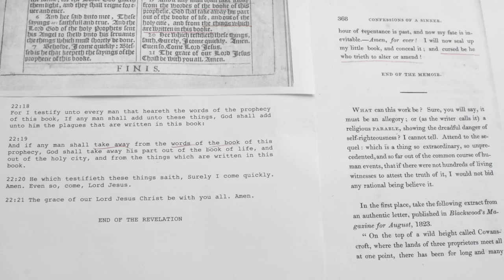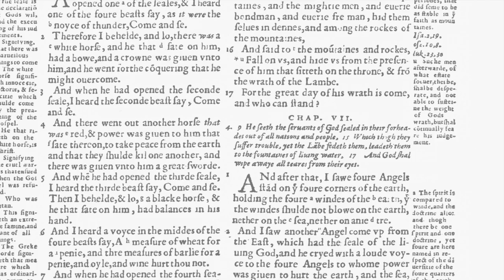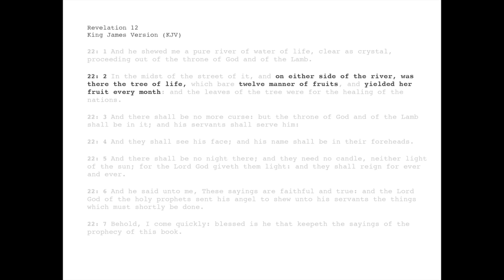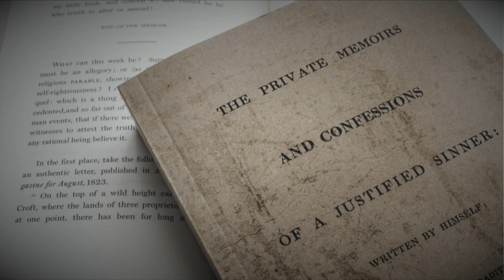James Hogg's "Justified Sinner": Schemes of Words & Numbers from the Bible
Literary analyst J. Chaix briefly explains how words and numbers were used to create the “supernatural design” of the bible—and how author James Hogg used similar schemes in the original, 1824 edition of his book, "The Private Memoirs and Confessions of a Justified Sinner."

Of course, understanding how early bible translators created illusions using words and numbers certainly helps toward appreciating Hogg's ingenious schemes in the form and composition of his book.

TRANSCRIPT

Indeed, James Hogg’s book, The Private Memoirs and Confessions of a Justified Sinner often quotes the bible.

And much like the book of Revelation in the King James Bible, the memoir in Hogg’s book also ends with a warning to those who dare alter its words…

Yet Hogg’s book parodies the form of the bible in other ways, particularly the schemes of words and numbers in The Revelation.

The first English translation of the bible—with numbered chapters and verses—was The Geneva Bible printed in 1560.

It was produced by William Whittingham and several collaborators—who didn’t just number verses of the bible willy-nilly.
Instead, they created an illusion of “supernatural design” using correlations between words and numbers, which later became part of other versions, including the King James Bible.

For example, in the Book of Revelation, the word “twelve” first occurs at Chapter 7, verse 5. Indeed, 7 plus 5 equals 12.

And the word “twelve” is repeated 12 times, in 12 consecutive sentences. These span 4 verses, each with 3 sentences, and also bear a likeness to the number 12.

And the word “twelve” does not occur again until precisely chapter 12, verse 1.

Coincidentally—or not—the word “twelve” does not occur until Chapter 22, verse 2; where 22 plus 2 equals 24—and 24 divided by 2 equals 12.

Granted, this may seem like a leap of faith or a stretch of math. However, chapter 22, verse 2 depicts the “tree of life” divided on “either side of the river.” And it is by division, that the tree of life bares “twelve manner of fruits” every month—or 12 different fruits, 12 times a year.

And much like the schemes of words and numbers in the bible, there are correlations hidden in the original edition of The Private Memoirs and Confessions of A Justified Sinner—and entail practically every page.

Some are elaborately disguised. While others are more obvious, such as the correlations on page 17, which incidentally, also involve the number “twelve.” Yet what seems like mistaken math, may have more to do with mis-taken faith—and bedeviling correlations between words and numbers.

But you won’t discover clues to Hogg’s ingenious schemes, unless you read the book in its original form…